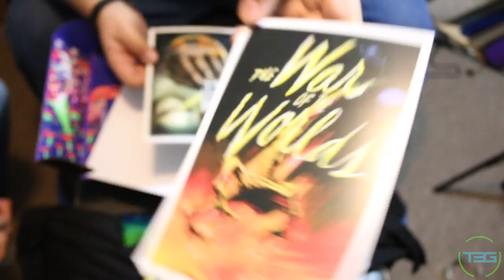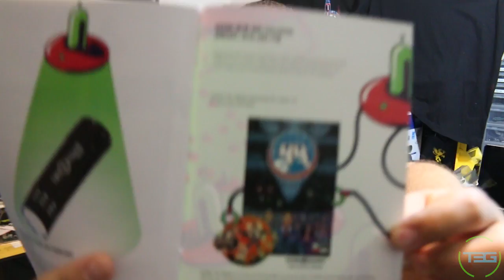T3G Unboxes January's Invasion! Loot Crate